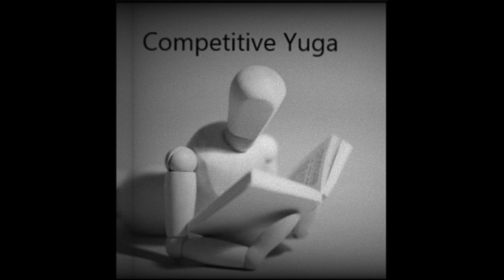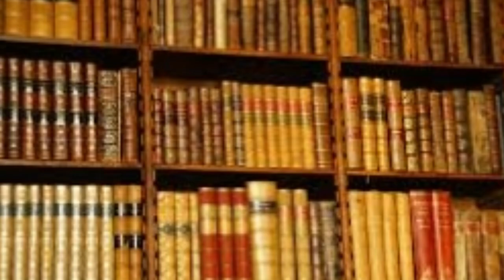13 Main visiting places in Mysore||ಮೈಸೂರಿನ ಅತ್ಯಂತ ಆಕರ್ಷಕ ಸ್ಥಳಗಳು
The Kingdom of Mysore was a realm in southern India, traditionally believed to have been founded in 1399 in the vicinity of the modern city of Mysore. The kingdom, which was founded and ruled for most part by the Hindu Wodeyar family, initially served as a vassal state of the Vijayanagara Empirehikka Devaraja  the most notable of Mysore's early kings, who ruled during much of this period, managed to not only survive the exigencies but further expanded territory.

I am not owner  some of this content which i used in my video all resource like picture or video from google or any other helpful site which help us to explain our video nicely or deeply so i credit to my all work to google or any other sites . if i used any other's content then i will definitely credit to him thanks i hope all owner understand to me if i used some content in my videos thanks again to all owners

this video only for education purpose. Copyright Disclaimer under Section 107 of the copyright act 1976, allowance is made for fair use for purposes such as criticism, comment, news reporting, scholarship, and research.